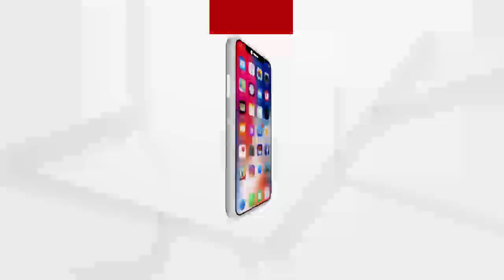ପରୀ ପ୍ରସଙ୍ଗରେ ବିଜେପିର ରଣହୁଙ୍କାର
| Justice for Paree ପରୀ ପ୍ରସଙ୍ଗରେ ବିଜେପିର ରଣହୁଙ୍କାର । ଆଜି ରାଜ୍ୟପାଳ ପ୍ରଫେସର ଗଣେଣୀ ଲାଲଙ୍କୁ ଭେଟିବ ବିଜେପି ଟିମ । ମନ୍ତ୍ରୀ ଅରୁଣ ସାହୁଙ୍କ ଇସ୍ତଫା ଦାବି ସହ ନିରପେକ୍ଷ ତଦନ୍ତ ଦାବି କରିଛି ଦଳ.
ଅଧିକ ଖବର ପାଇଁ ଡ଼ାଉନଲୋଡ କରନ୍ତୁ “Argus News” ଆପ୍